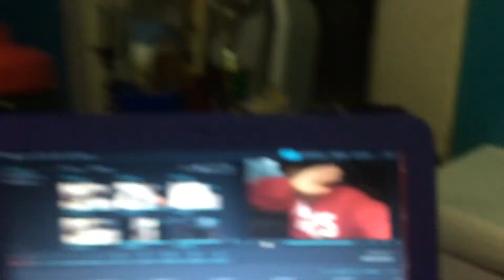DDOM 2 MOTIVATION IS LIFE!!!!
Hope you guys and girls enjoyed the video. I love to make videos and I hope you like watching them. I am a very positive person and I want to put that in my videos more, so look forward to that. Thanks and have a good day. And always remember to stay positive and have a nice day.